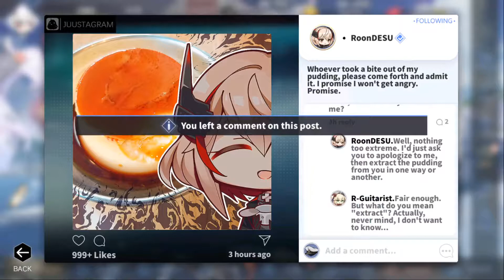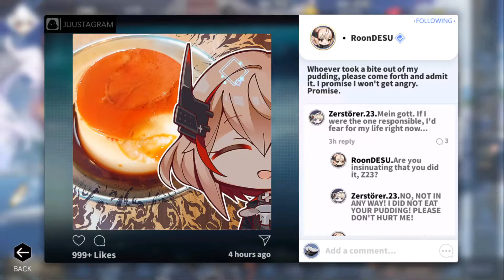No Commentary | 1561 Plays Azur Lane | Day 235